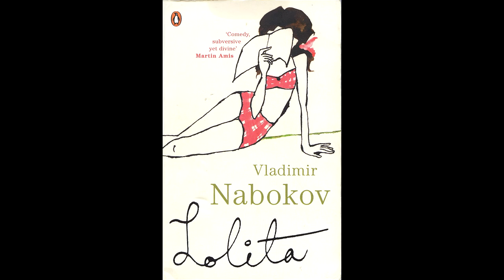Meir Shalev czytam_klasykę (V. Nabokov)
Meir Shalev - izraelski dziennikarz i pisarz, autor m.in. "Rosyjskiego romansu"